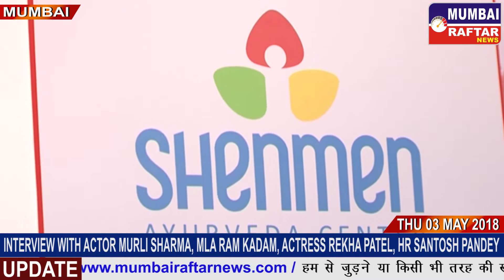INTERVIEW WITH ACTOR MURLI SHARMA, MLA RAM KADAM, ACTRESS REKHA PATEL, HR SANTOSH PANDEY